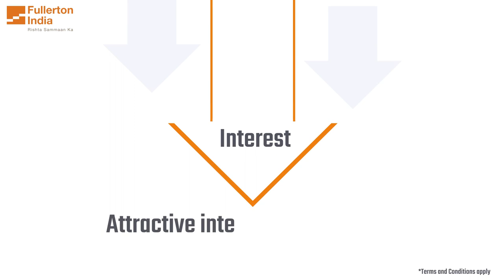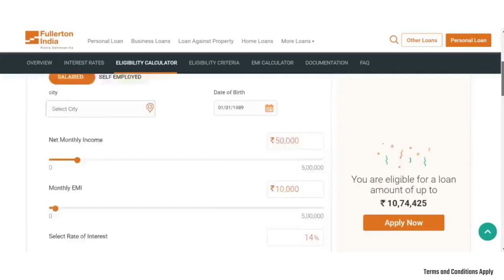Personal Loans for Women - Quick Financing At Your Fingertips | SMFG India Credit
A personal loan designed for women considering their comfort and convenience by SMFG India Credit. The completely online process can be finished in minutes and takes less than twenty-four hours on approval to have the money deposited in the account.

Basic KYC and Income proof documents need to be submitted along with the application, make sure you have them handy before starting the application process for a personal loan.

This easy finance can help achieve many dreams, such as education, medical use, travel, home décor, or business.

To know and understand more about personal loan eligibility, use our eligibility calculator from the